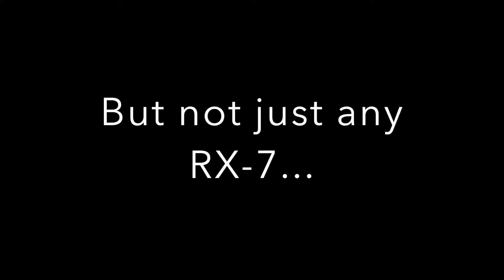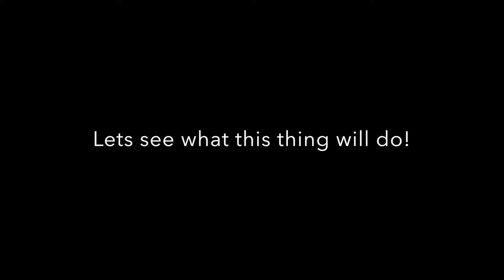FH3 Build: ROB DAHM's AWD RX 7!!!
I can't wait to see this build come to life and hope it makes big power, Rob Dahm.